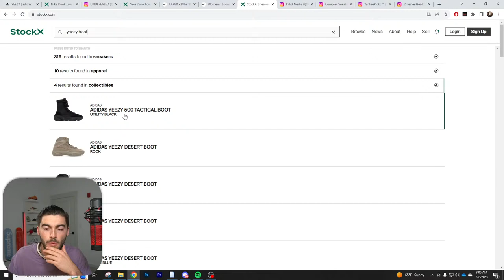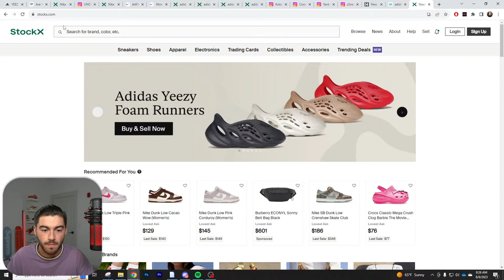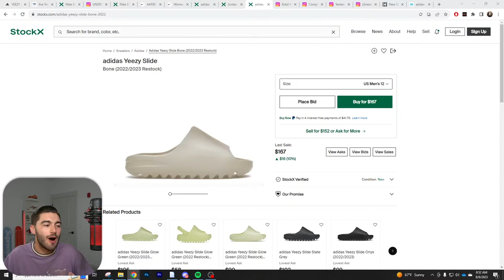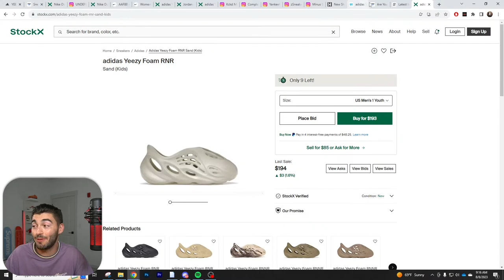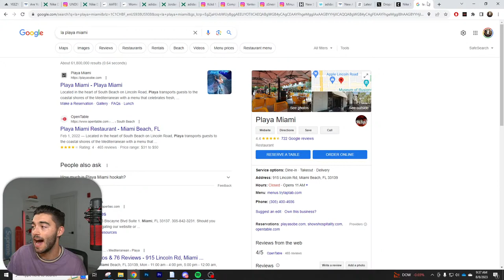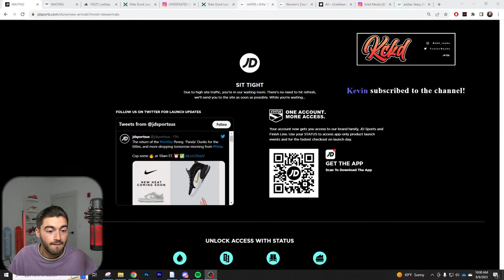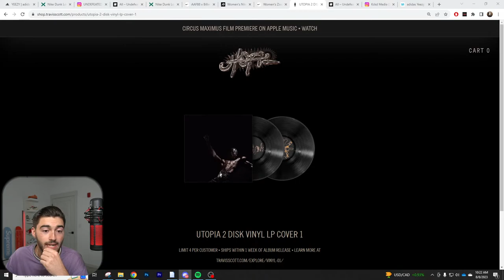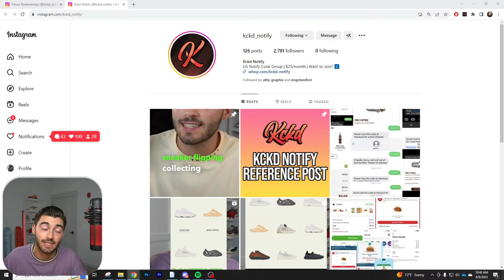MORE YEEZY'S ANNOUNCED & Silver & Pink Corduroys Dunks GOING LIVE NOW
✅ Kckd Notify : Premium Discord where we provide you with early links, bypass links monitors, shock drops, and a great community!